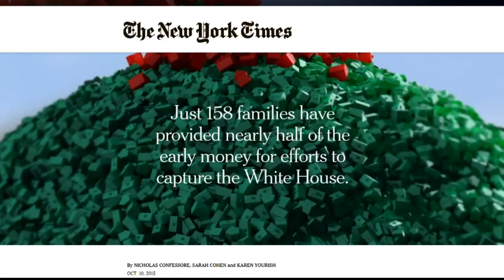Money In Poltics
EVER SINCE THE SUPREME COURT'S CITIZENS UNITED CASE OPENED THE FLOODGATES TO UNFETTERED CAMPAIGN SPENDING.  WEALTHY DONORS AND COMPANIES HAVE BEEN SPENDING HUGE SUMS OF MONEY, AND THE LIST OF DONORS IS DOMINATED BY JUST A HANDFUL OF FAMILIES.